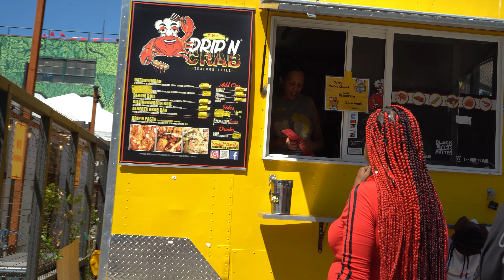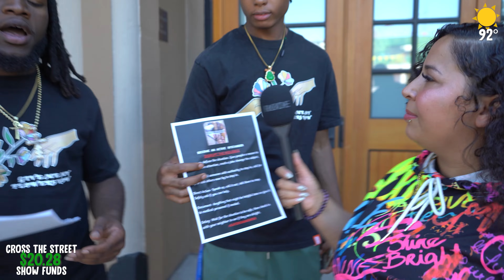"Unleashing the Fun: Portland's Bullet-Free Extravaganza!"